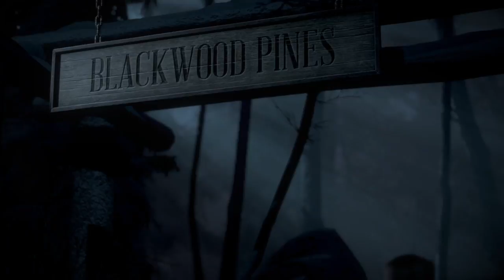Until dawn: Chapter one (part 1) ps4 full game